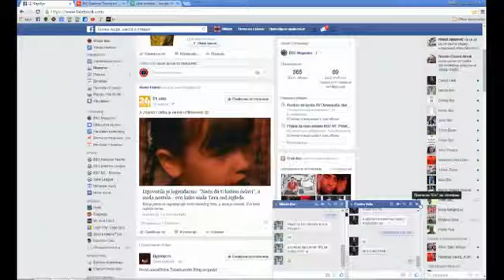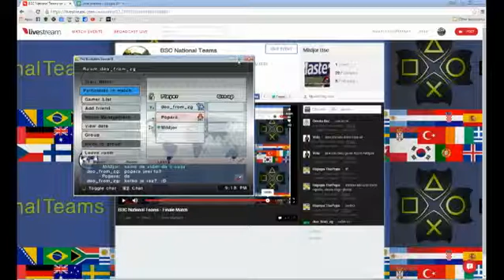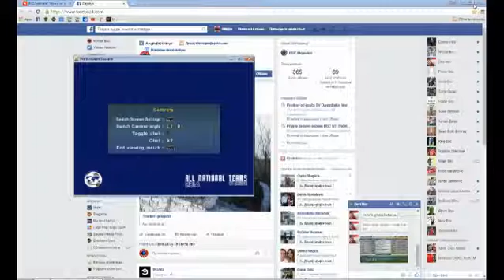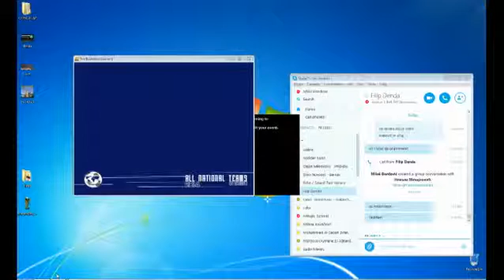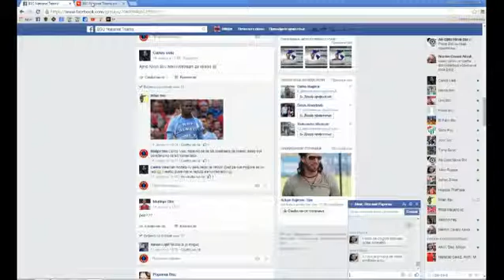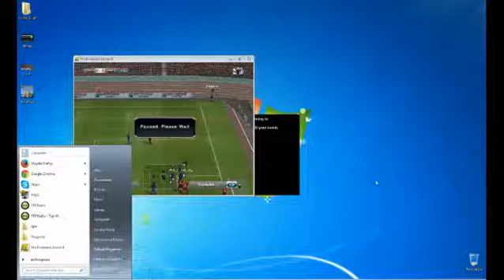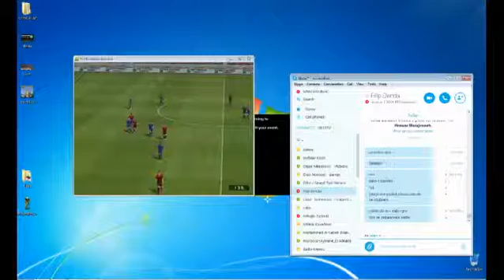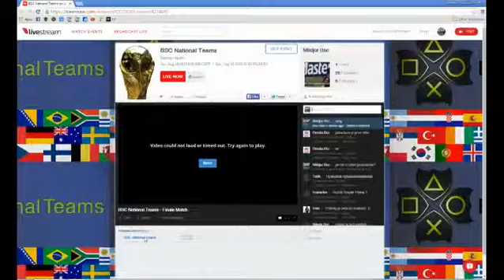BSC National Teams - Season 3 - Finale Match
BSC National Teams
Season 3
Finale Match
Croatia [deo_from_zg] vs Portugal [Popara]
1:2